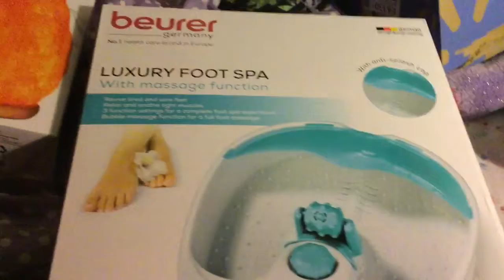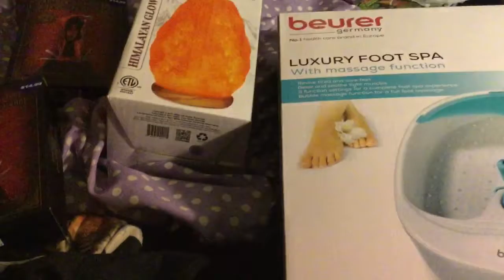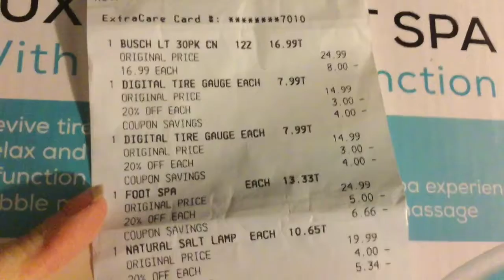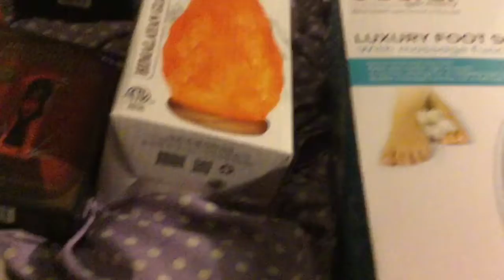CVS haul 11/21/18 my Christmas Angel